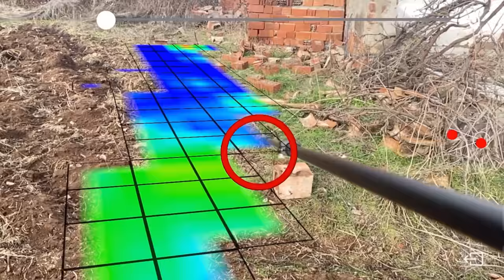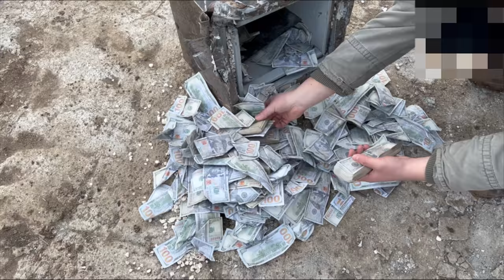We Found A Great Treasure / Big Treasure Hunt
We Found A Great Treasure / Big Treasure Hunt / Metal Detecting
Treasure Hunt / We Found An Old Treasure Vault.
We Found A Very Big Treasure / Treasure Hunting / Metal Detecting

We thank treasure treasurehunter3d for their interest and support.